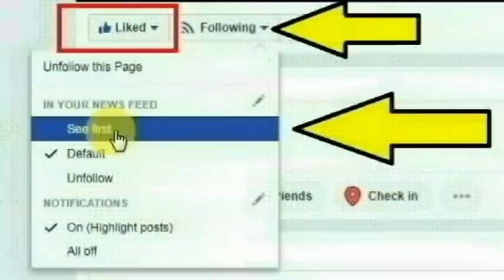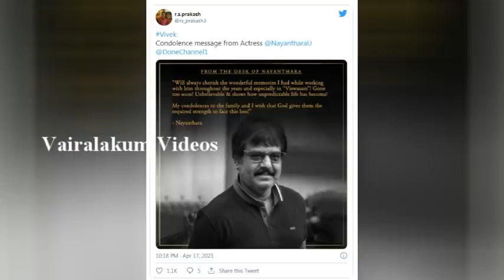நடிகர் விவேக் மறைவால் சற்றுமுன் நடிகை நயன்தாரா செய்ததை பாருங்க|Nayanthara|Actor Vivek Latest News